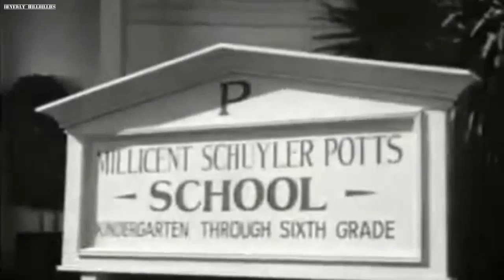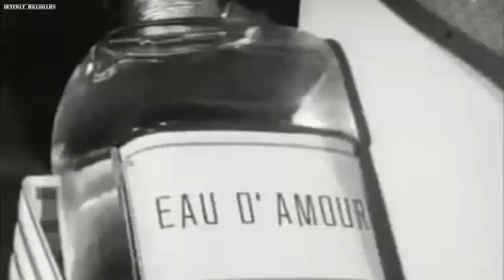The Beverly Hillbillies S01E08 - Jethro Goes To School